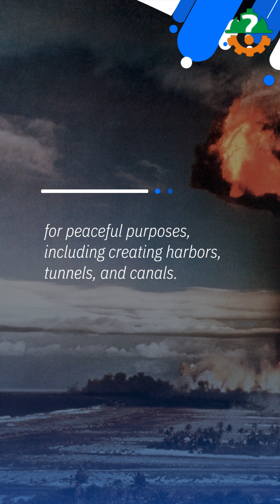The Famous US plan to Blast a Canal Through Israel Using 520 Nuclear Bombs.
Did you know that in the 1960s, the US considered creating an alternative to the Suez Canal by blasting a canal through Israel’s Negev Desert with 520 nuclear bombs? 🚨 This ambitious and controversial plan, detailed in a declassified 1963 memorandum, proposed using "peaceful nuclear explosions" to excavate a 160-mile waterway. The canal would have connected the Mediterranean Sea to the Red Sea, providing a strategic alternative to the Suez Canal.

While technologically feasible, the plan faced insurmountable political challenges, especially from neighboring Arab countries. Plus, experiments with nuclear excavation heavily irradiated landscapes, making the method impractical.

Learn about the history, the science, and the Cold War politics behind this audacious proposal in our latest video! 🌌